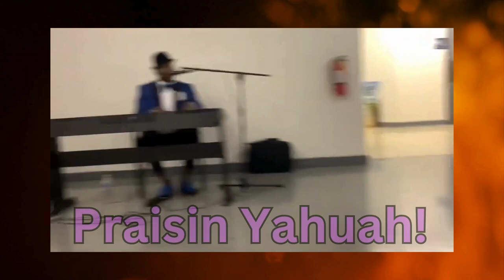🎶 Join Minister M.L. Kimble for Powerful Praise & Worship! 🙌✨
Experience a transformative moment of worship with Minister M.L. Kimble as he leads a heartfelt session of praise and glory! 🌟✨ Have you praised Yahuah today? Don't wait too long—join us in giving thanks before your lunch! 🍽️🙏

With the uplifting rhythm of Minister Corrice Allen backing him, this is your invitation to let everything that hath breath praise Yahuah! 🕊️🎤 Let's lift our voices together—praise Him for your yesterday and thank Him for your today! 🍃❤️

**Join us and let the spirit flow!** 🌊🙌